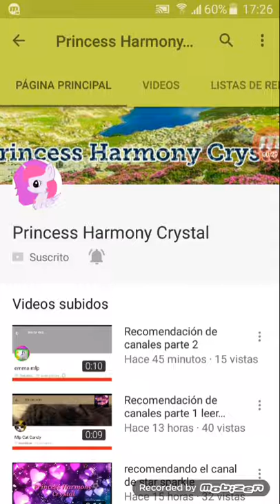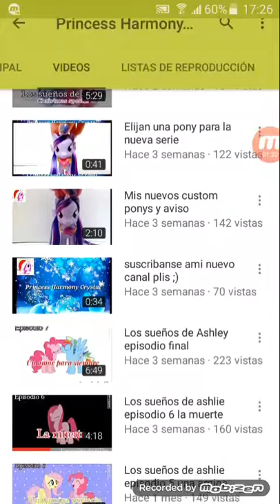Recomendando el canal de Princess Harmony Crystal